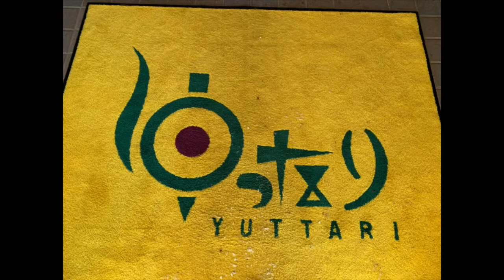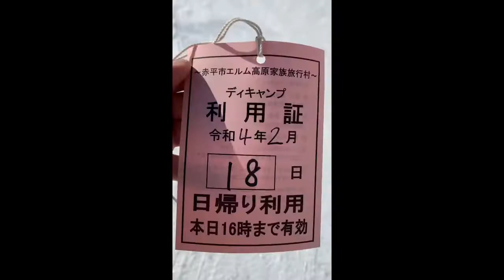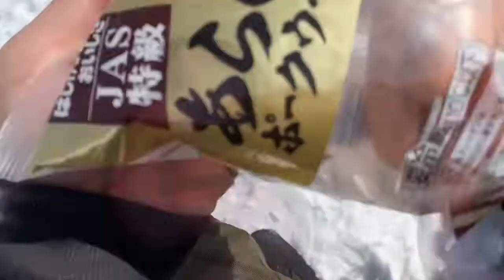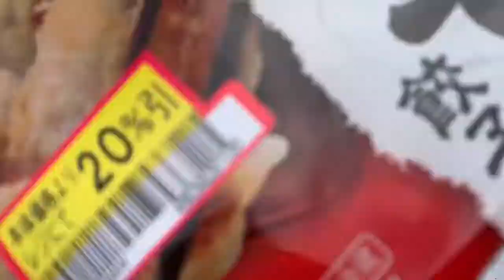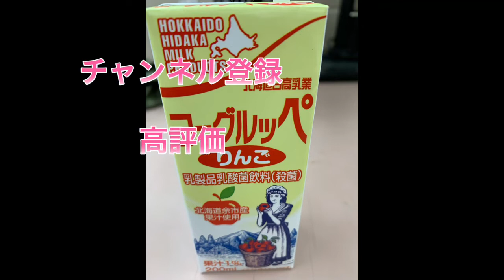初心者のデイキャンプ🏕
久しぶりのキャンプでしたがデイキャンプです⛺️

初心者がタープを建てるとこうなるっていうあるあるもあります😄